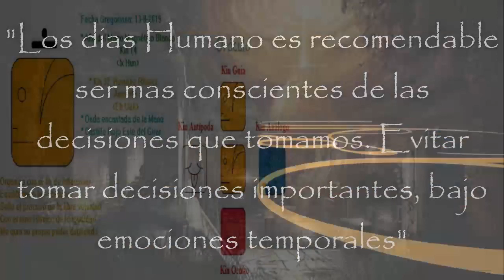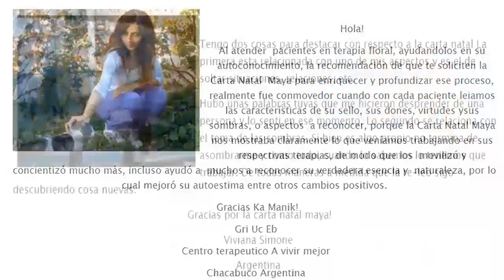Kin 32. Martes 13 Agosto 2019. Humano Ritmico. “Decisiones”. FactorMaya.com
Kin 32. Martes 13 Agosto 2019.
Humano Ritmico. “Decisiones”.
“Los días humano, es recomendable ser mas conscientes de las decisiones que tomamos, no dejar que las decisiones nos tomen. Un buen dia para prestar atencion a nuestro enfoque. Aquello en lo que nos enfocamos crece”
FactorMaya.com